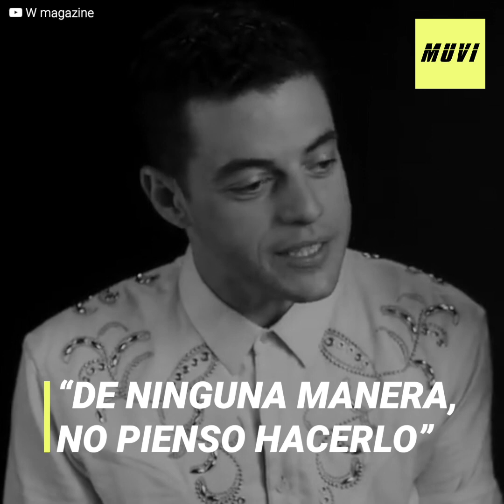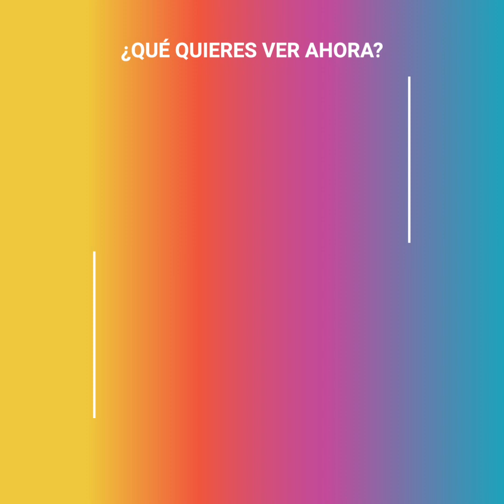El humillante papel que Rami Malek se negó a hacer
Antes de saltar a la fama con su insuperable papel de Freddie Mercury, Rami Malek tuvo que hacer muchos otros papeles para abrirse camino. Pero había uno que nunca estuvo dispuesto a hacer...

Cuando le ofrecieron el papel de villano en la nueva de James Bond y vio de que se trataba, no dio su brazo a torcer.
"No pienso hacerlo, tendrán que cambiar el guión" 😳